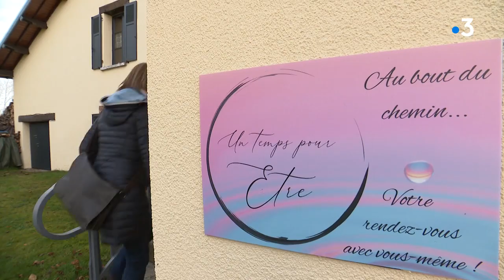Rendez-vous chez vous à Chevigney-les-Vercel (25)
Daniel Anderlini aime les vielles autos, il les collectionne et les bichonne. Mylène Pecclet, quant à elle à installé son casson de flottaison dans le gîte de ses parents, une technique peu connue en France pour faire le vide et se détendre. . Tous deux habitent à Chevigney-les-Vercel, près de Valdahon (Doubs).
reportage Aline Bilinski, Philippe Héritier, Bruno Pardillos et Jacky Paulin. Montage Sophie Réthoré.